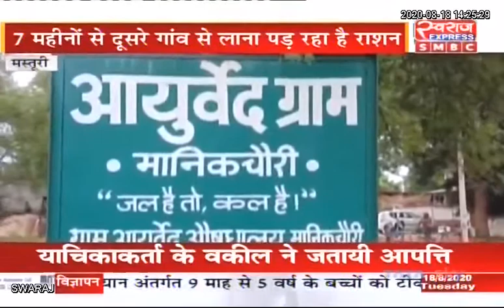BILASPUR : पहले शराब बेचने के कारण पूरे परिवार का हुक्कापानी बंद...